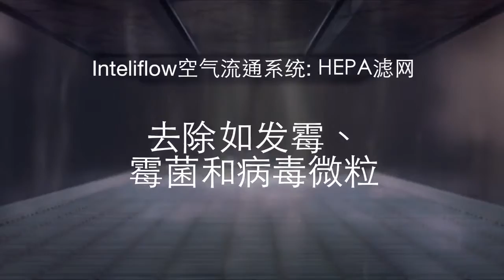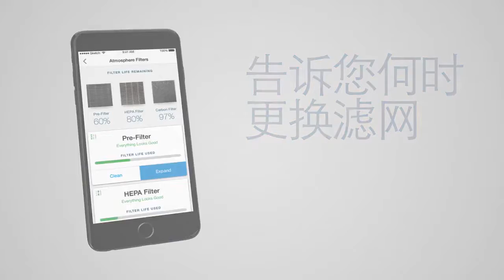如何让家里的空气变得更清新